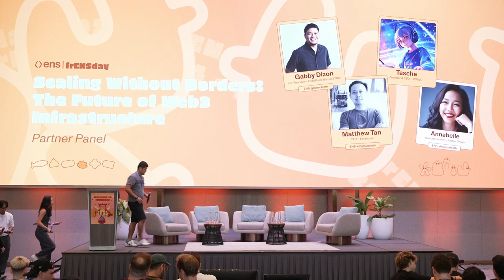Scaling Without Borders | The Future of Web3 Infrastructure (Main Stage Talk #6)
Main Stage Talk #6 at frENSday 2024.

Speakers:

gabusch.eth, Co-Founder — Yield Guild Games (YGG)
Tascha, Founder & CEO — INFINIT
etherscan.eth, CEO — Etherscan
abonchain.eth, Venture Partner — Amber Group